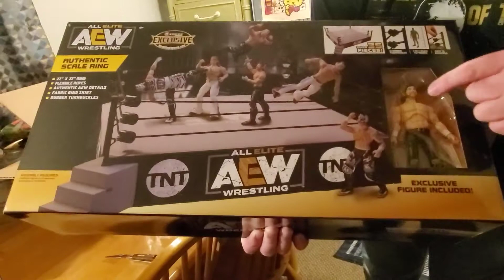A.E.W. Figure Haul Teaser!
Bigsteviepump opens a big box of goodies from Ringside Collectibles. A.E.W. Series 1, The Elite Scale  Ring, and A Little Bit of the Bubbly. Don't miss it! Exclusively on BSPN.